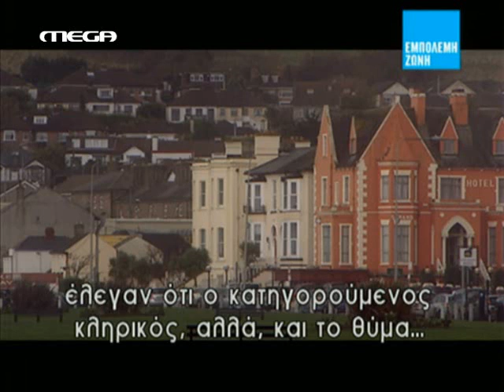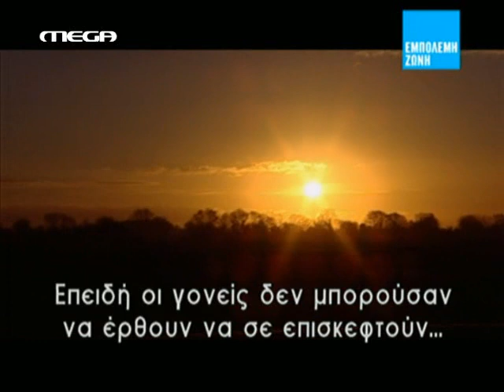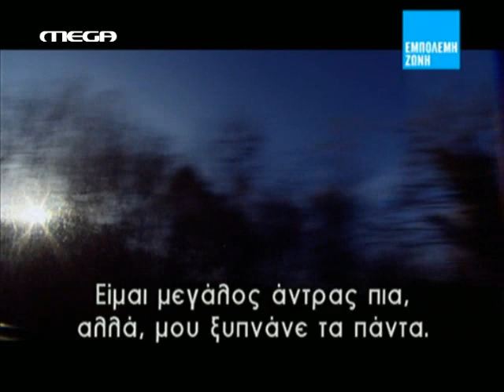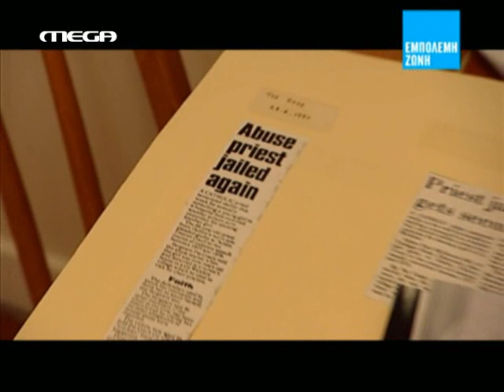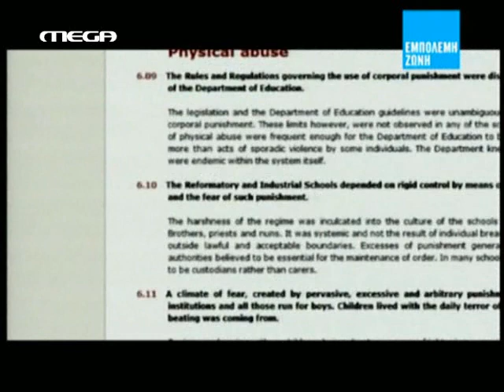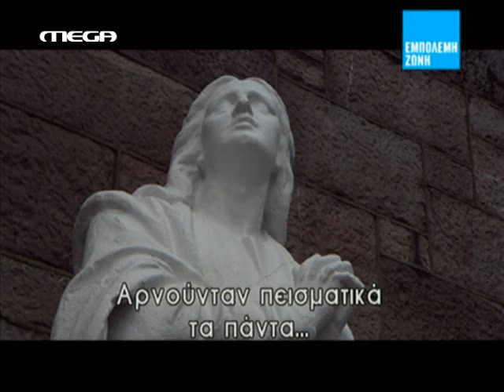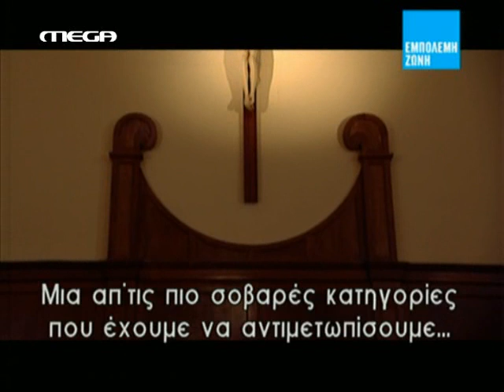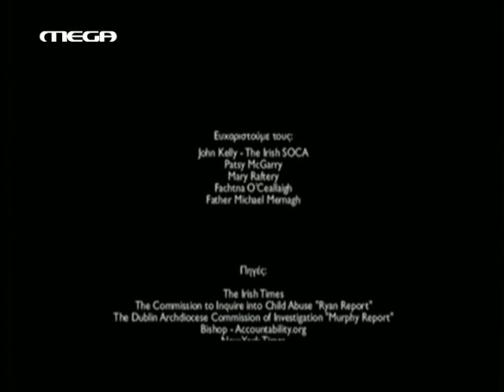Το Τέλος της Σιωπής | The End of Silence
Το ντοκιμαντέρ της Εμπόλεμης Ζώνης μας μεταφέρει στην Ιρλανδία, εκεί όπου το 1917 καταγράφεται η πρώτη καταγγελία κακοποίησης στους κόλπους της Ιρλανδικής Εκκλησίας. Σήμερα, τα θύματα των χριστιανικών Ταγμάτων και των καθολικών ιερέων περιγράφουν τον εφιάλτη που έζησαν ως παιδιά, αλλά και την πολυετή προσπάθειά τους για να δικαιωθούν σε ένα κράτος που συμπορεύτηκε από την ίδρυσή του με τον Καθολικισμό.

The End of Silence takes us to Ireland. Victims who were abused by clerics and members of the religious orders talk about their nightmare and their long struggle for justice in a country that has since its foundation marched side by side with Catholicism.